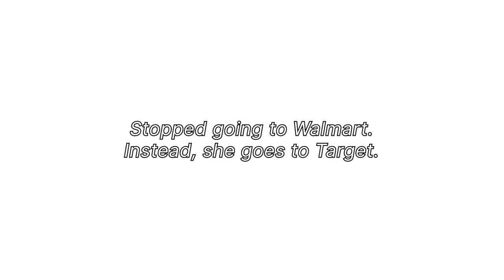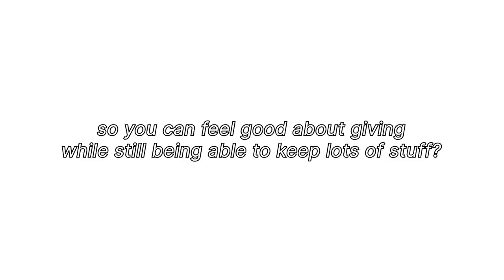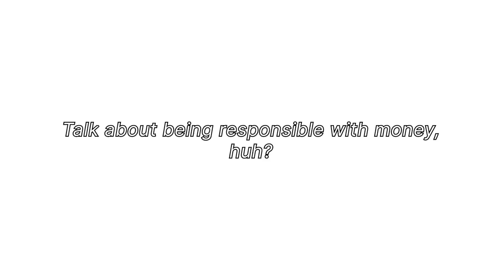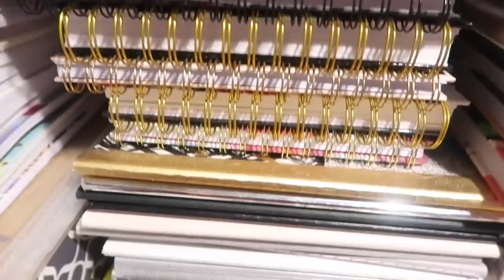Hoarders: Amberlynn Reid, Every Day is Christmas